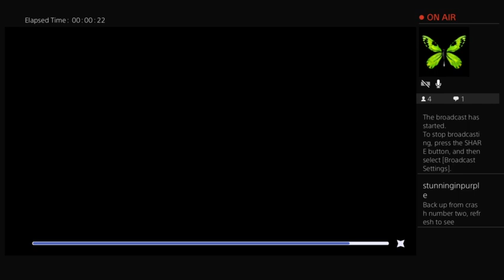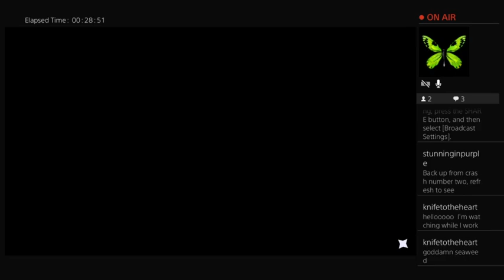No crashes in this one! DDV part 17 FINAL (?)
Well guys, this might be it. I'll see what happens with the December 6th patch but I can't deal with a softlock and two crashes every single time I play. I'm tired. But we've gotten pretty far in the game, at least.